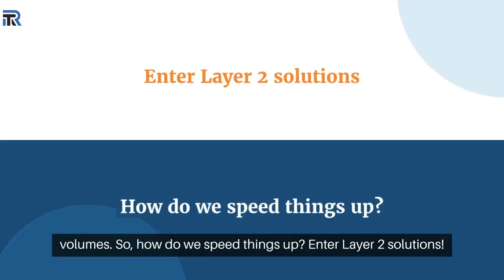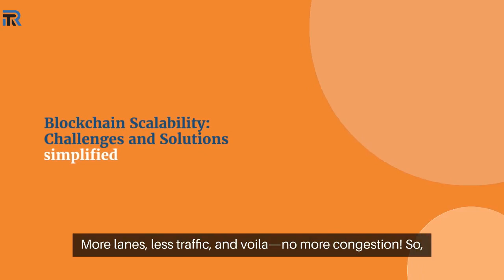Blockchain Scalability: Challenges and solutions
Blockchain technology is transforming industries, but as adoption grows, so do the challenges of scalability. In this video, we dive into the challenges of blockchain scalability and explore effective blockchain scalability solutions to ensure your network can handle increased traffic and transactions. Learn about the most common issues, such as blockchain network congestion and how to overcome them with layer 2 solutions and sharding.

We’ll also discuss the trade-offs between decentralization and scalability and why finding the right balance is crucial for maintaining blockchain security and efficiency. Whether you’re a developer or a blockchain enthusiast, this video will equip you with the knowledge to optimize your blockchain for better performance.

If you're wondering how to scale a blockchain network without compromising on speed or security, this video is for you. Stay ahead of the curve by understanding the latest advancements in scalable blockchain technology and how they can benefit your projects.